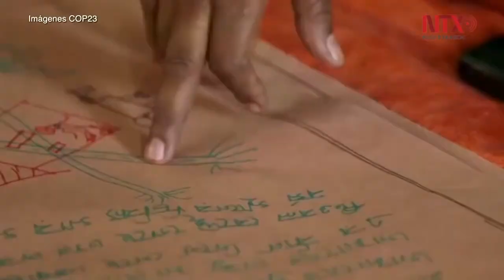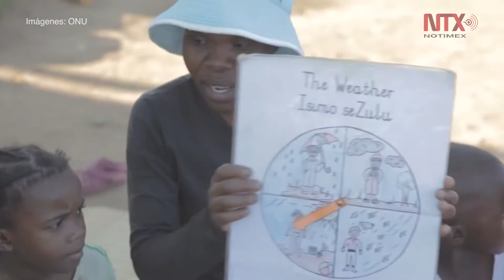Mujeres proveedoras de soluciones en cambio climático: Patricia Espinosa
La secretaria ejecutiva de la Convención Marco de las Naciones Unidas sobre Cambio Climático aseguró que al ser las mujeres más de la mitad de la humanidad es necesaria si participación en la toma de desiciones.